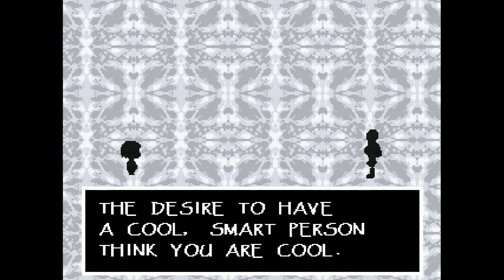Getting Crop-Dusted Fills You with Determination! | Undertale (Part 5)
Hey everyone, Welcome to my play through of Undertale!

In this episode we solve some solve more puzzles, meet some townsfolk and have an interesting meeting with Papyrus.

Thank you guys for watching, and be sure to leave a thumbs up or a comment to let me know what you think -